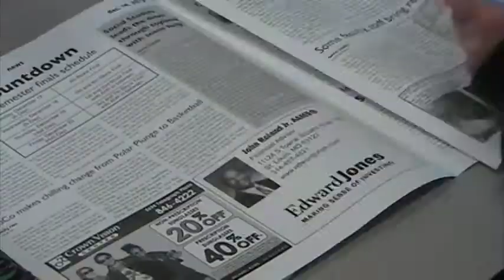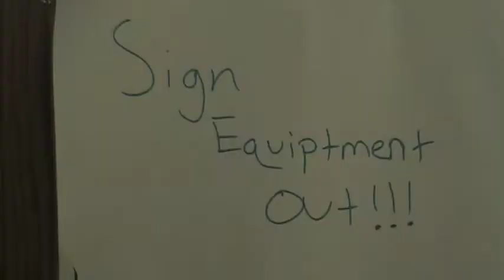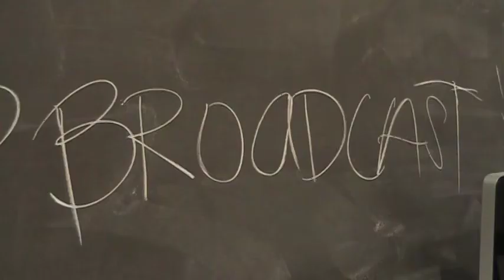Oakville High School Journalism Promo